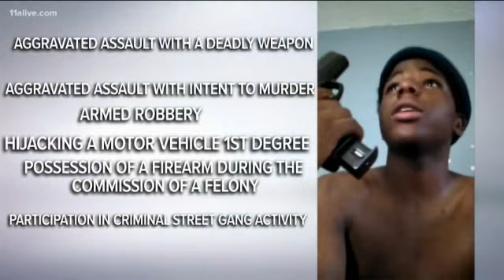Dispatches Low Pay Britain The Truth About Your Job Trailer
As Britain’s economy feels the impact of Brexit, Dispatches examines the future of work, wages and safety in the gig economy. Morland Sanders investigates the reality of gig work and its growing influence in the job market over the last 12 months. Meeting current and former gig workers, Dispatches uncovers new evidence showing delivery workers feeling overworked, unsafe and under pressure to break the law, and meets NHS workers on zero hours contracts who lost all work in spite of the pressures of the pandemic. In further safety concerns, 81% of respondents said they had been physically or verbally assaulted on the job and 86% reported feeling unsafe at work. Dispatches Low Pay Britain The Truth About Your Job commercial is after the news report.